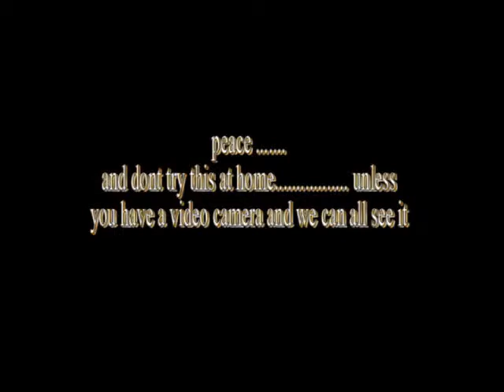nadia & ali practice.avi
this is a  gymnastic practice with nai blank and bboy Ali
any advice would be good especially with forward aerials